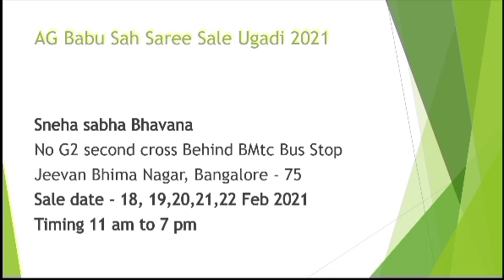AG Babu Sah Saree Sale 2021 Ugadi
Ag babu Sah Saree sale ugadi details